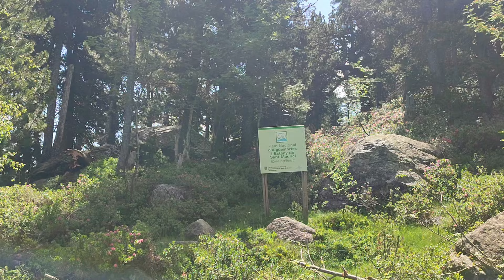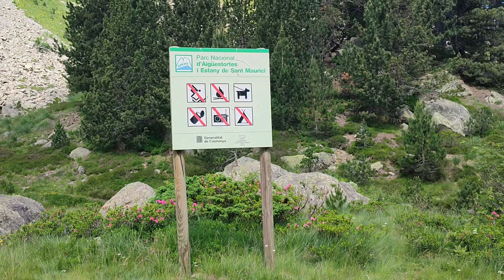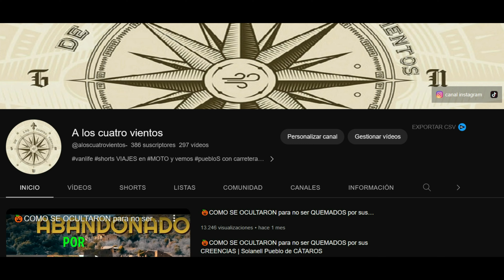Explorando los Lagos más hermosos del mundo "LAGO GERBER Y CASCADA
Bienvenidos a mi canal de YouTube,.Aquí encontrarás recorridos por los lugares más emblemáticos  del puerto de la bonaigua con sus lagos , cascadas e iglesias

Si tu gustó el vídeo, deja tu like, haz algún comentario y no olvides suscribirte a este CANAL para que este al dia de los próximos vídeos que estaré subiendo cada semana.

Un abrazo!